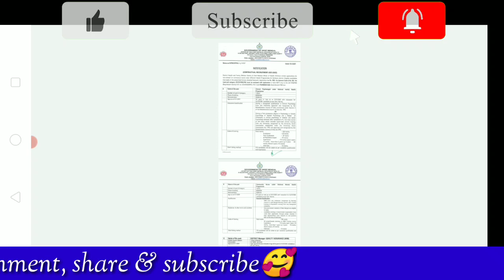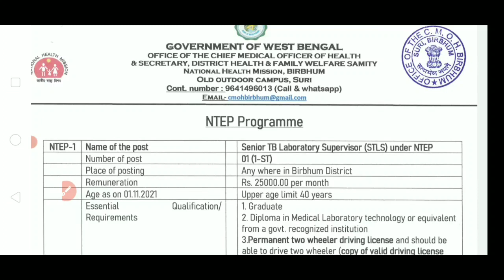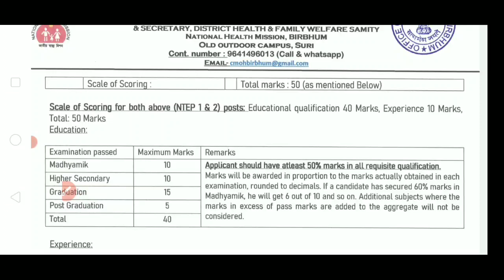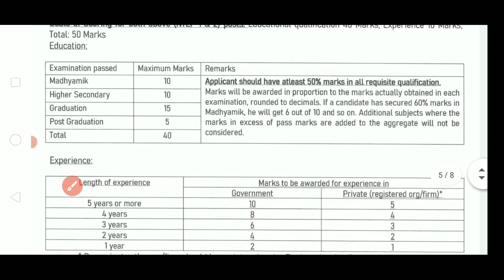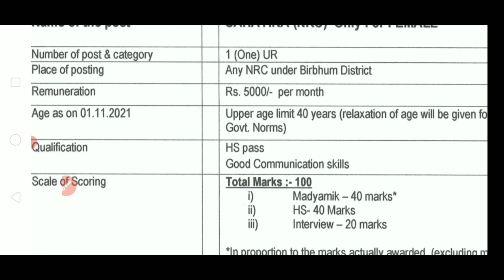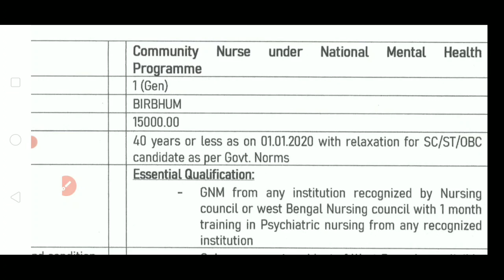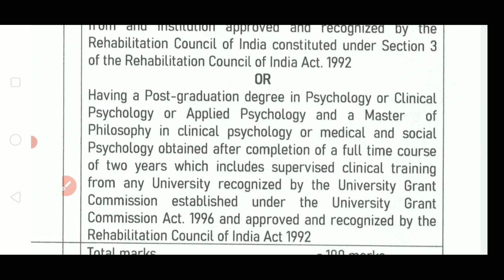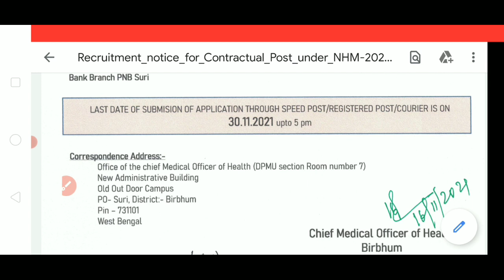🔥রাজ্য সরকারে ২৫ হাজার/মাসে বেতনের চাকরি | West Bengal Govt Jobs 2021 New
👉 Complete Course on Maths, Reasoning & English for Graduate Level Exams

This video contains information about recent west bengal deo & coordinator recruitment  2021 eligibility criteria, salary, selection process etc . So, watch the video till end.

Topics covered:

employment news in bengali
employment news west bengal
now job update in west bengal
recruitment in west bengal
recruitment news in west bengal
wb employment news
wb govt jobs 2021 vacancy update in brief
wb job news
jobs 2021
job vacancy 2921
কর্মসংস্থান
কর্মক্ষেত্র
চাকরির খবর
west bengal today job news